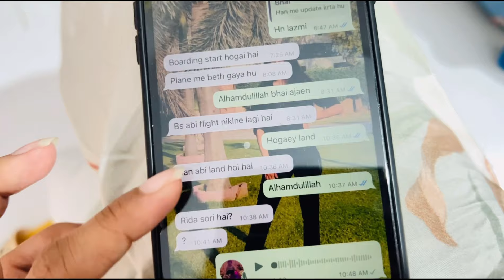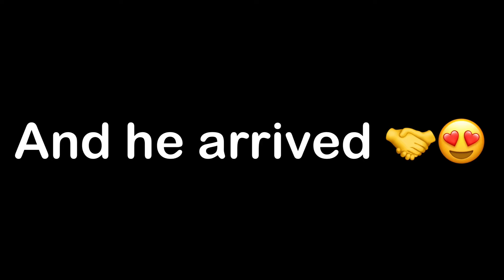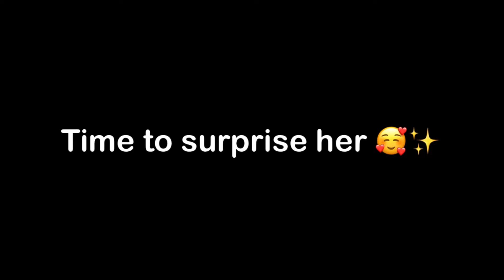Jiju is back Alhamdulillah 🥰✨♥️